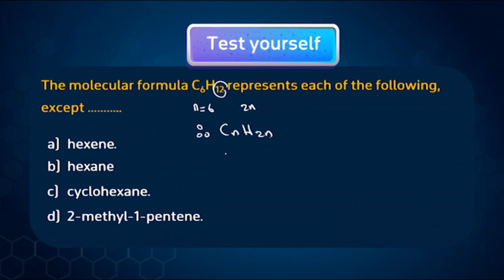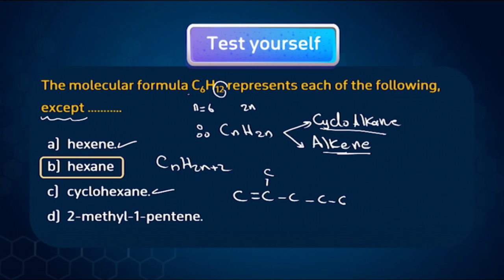CHEMISTRY | cyclic hydrocarbons